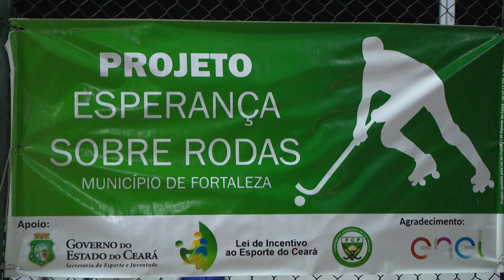Hóquei na Beira-Mar: Esporte conquista adeptos em Fortaleza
Uma nova onda esportiva tem ganhado força em Fortaleza, com um cenário privilegiado à beira-mar. Crianças e adolescentes de escolas públicas estão se reunindo para aprender e praticar hóquei, um esporte olímpico que combina diversão e atividade física. Os treinos acontecem com a brisa do mar como pano de fundo, proporcionando uma experiência única para os participantes. A iniciativa não apenas promove o esporte, mas também fortalece vínculos e incentiva um estilo de vida ativo, como mostra essa empolgante jornada esportiva.